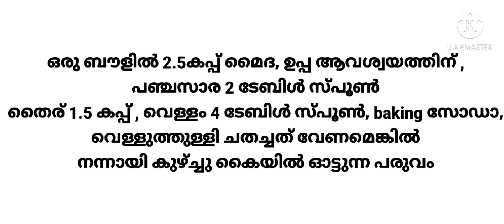How to make Naan | നാൻ എങ്ങനെ വീട്ടിൽ എളുപ്പത്തിൽ തയ്യാറാക്കാം?|cam's world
Ingredients

Curd - 1/2cup
Baking soda - 2tsp
Sugar - 2tbsp

I am 14 year old girl, I am studying in grade 9
Cooking is my passion and love to do experiments in cooking
Caitlin Mable